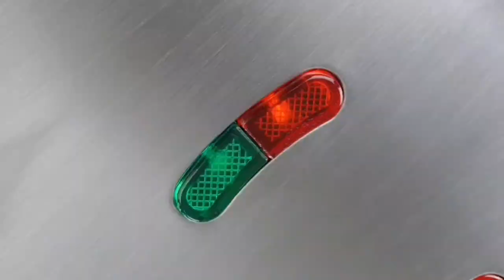Deluxe Sous Vide Style Egg Bite Maker with ! Maker Teal Stainless Steel ! gadget home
Holstein Housewares Non Stick Omelet Frittata Maker Teal Stainless Steel Makes 2 Individual Portions Quick  Easy

Metine Waffle Makers 3-in-1 Waffle Iron Panini Press Sandwich Maker with Removable Plates 5-gears Temperature Control Non Stick Coating Cool Touch Handle Anti skid Feet for Breakfast 1200W 120V

DASH Deluxe Sous Vide Style Egg Bite Maker with Silicone Molds for Breakfast Sandwiches Healthy Snacks or Desserts Keto & Paleo Friendly

((Product Link))